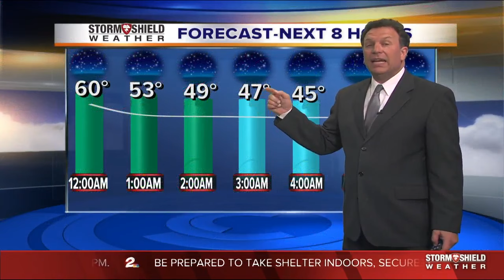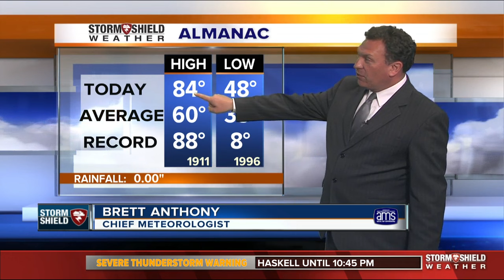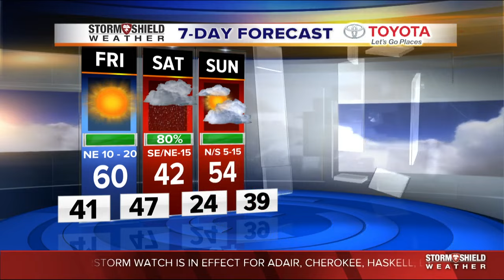2Works For You Stormshield Weather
Chance for severe weather tonight in green country